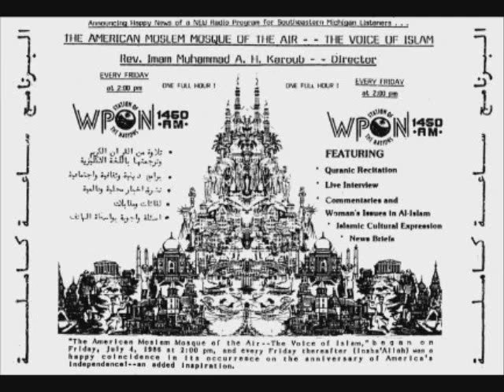12 17 89 American Moslem Mosque of the Air, Greatest Hits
Imam al Haj Muhammad Adib Hussien Karoub began America's first live Islamic radio show on July 4, 1986.  Before ending its run in December of 1994, almost 500 live shows were produced. While all his shows are considered classics, certain shows, such as this one, possess particularly power and are imbued with insights much needed by Americans today, both Muslim and non-Muslim.   New shows are added periodically and are listed by date.  For more information about this historic radio series, contact Carl Karoub MD at or write to American Arab Message, 4045 West 13 Mile Road, Royal Oak MI 48073.  The American Arab Message observed it's 100th anniversary of service to Muslims in North America on April 10, 2012.  To see our 30 minute retrospective, click on the